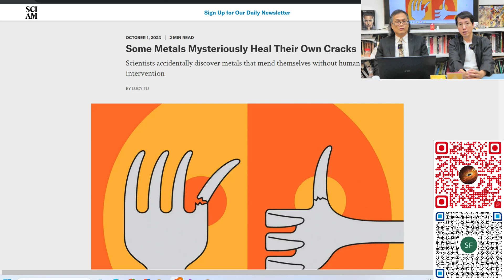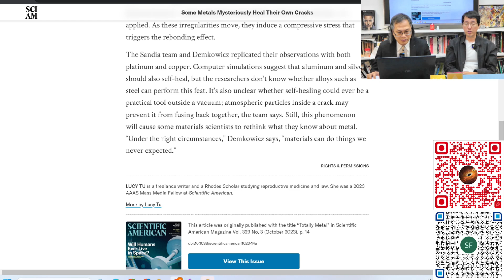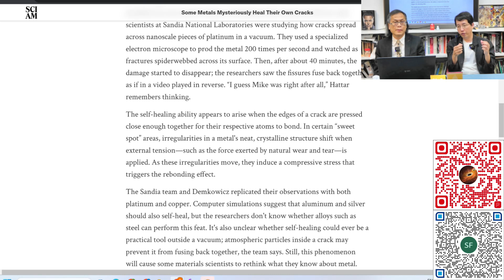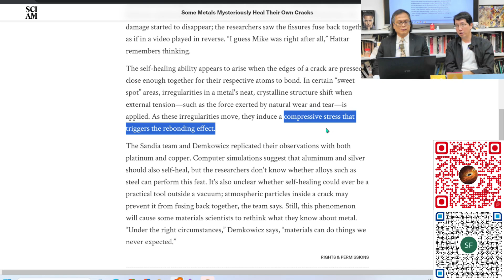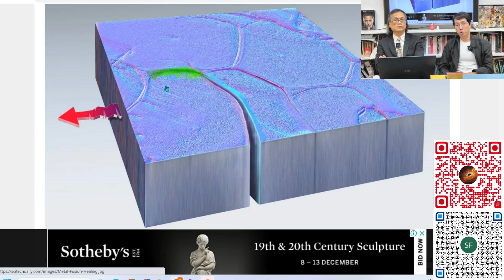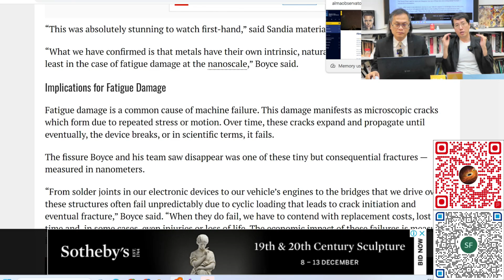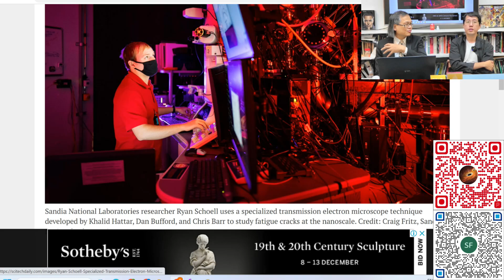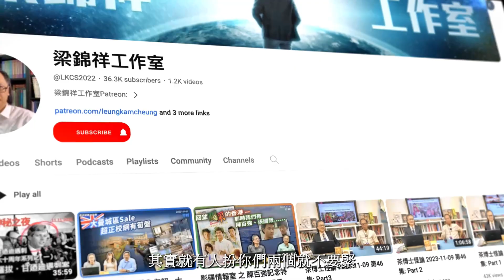科學新知 2023-12-07 Part4: 金屬疲勞困擾各種工程結構，但我們有沒有能力逆轉金屬疲勞？| 主持：陳志宏博士 & 台長梁錦祥